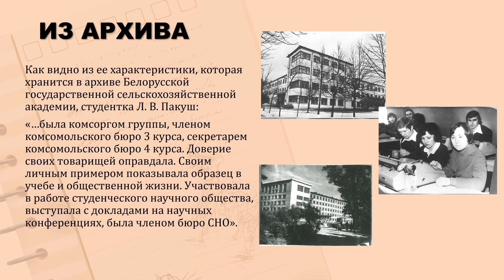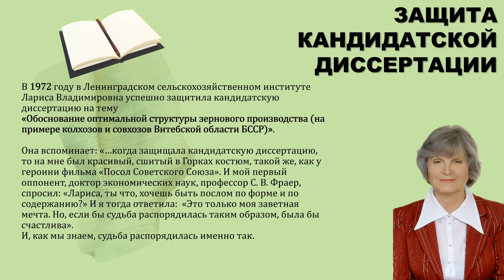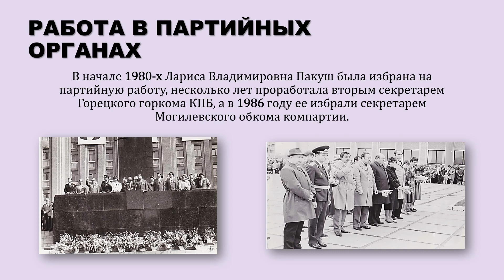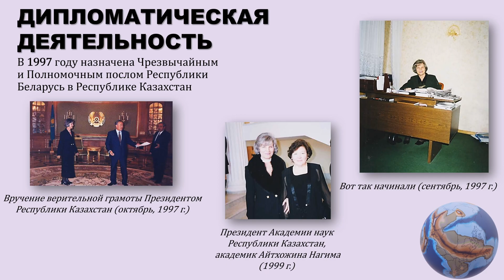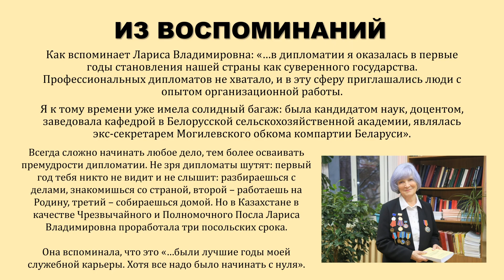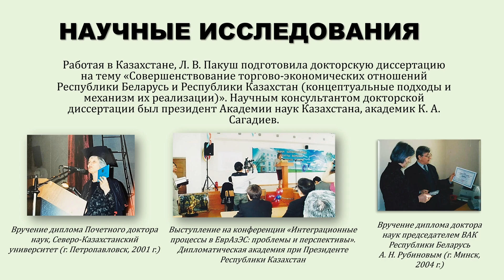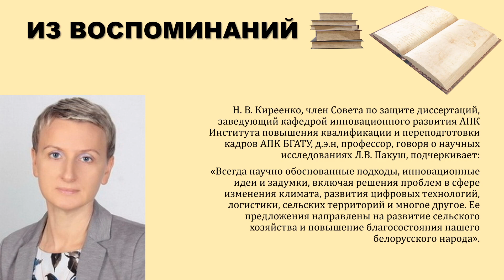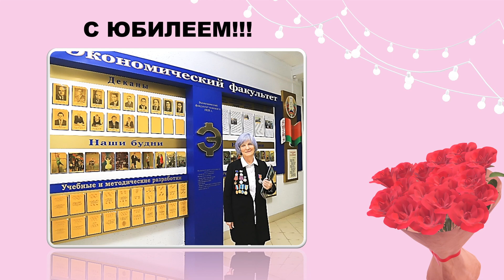К юбилею доктора экономических наук, профессора, дипломата Ларисы Владимировны Пакуш.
Выдающейся женщине, известному ученому и педагогу в области экономической науки и образования, доктору экономических наук, профессору, дипломату Ларисе Владимировне Пакуш 9 марта исполнилось 80 лет.